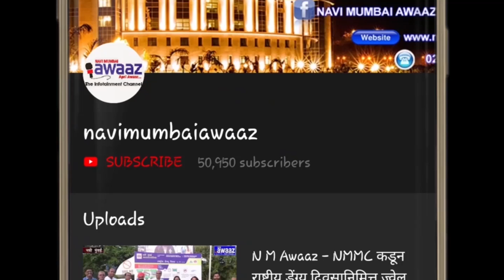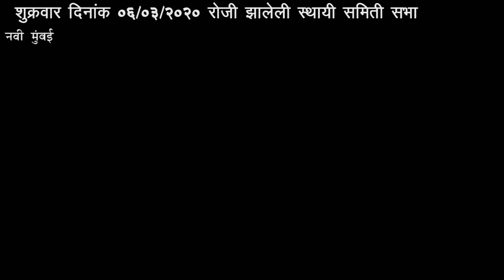N M Awaaz - शुक्रवार दिनांक ०६/०३/२०२० रोजी झालेली स्थायी समिती सभा